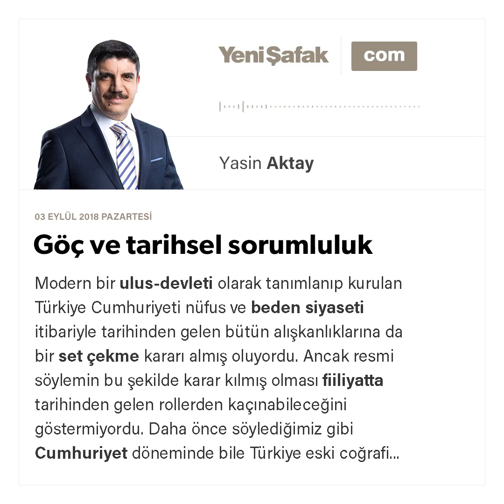Göç ve tarihsel sorumluluk - Yasin Aktay - 03.09.2019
Modern bir ulus-devleti olarak tanımlanıp kurulan Türkiye Cumhuriyeti nüfus ve beden siyaseti itibariyle tarihinden gelen bütün alışkanlıklarına da bir set çekme kararı almış oluyordu. Ancak resmi söylemin bu şekilde karar kılmış olması fiiliyatta tarihinden gelen rollerden kaçınabileceğini göstermiyordu. Daha önce söylediğimiz gibi Cumhuriyet döneminde bile Türkiye eski coğrafi sınırlarından gelen göç dalgalarını tarihin devrettiği borçları öder gibi kabul etmek durumunda kaldı. Bu göç dalgalarının getirdiği insanlar, Türkiye'nin demografik harmanına yeni ve taze unsurlar katmış oldu.​